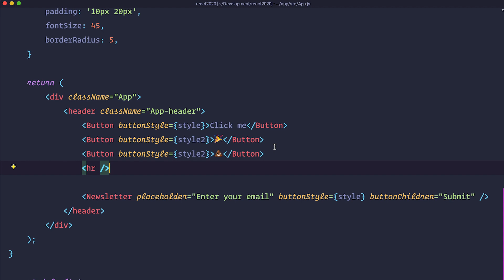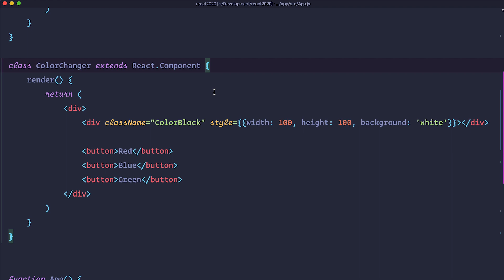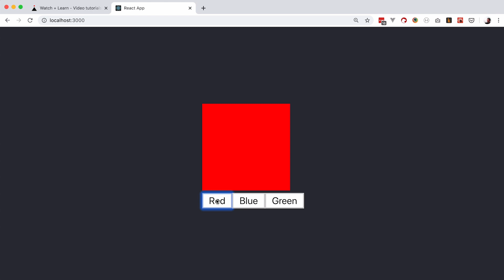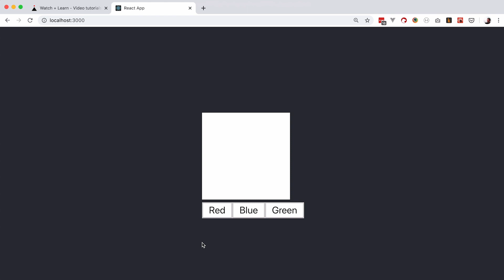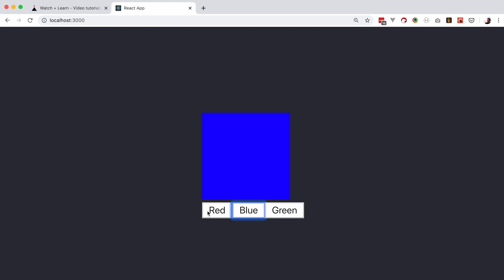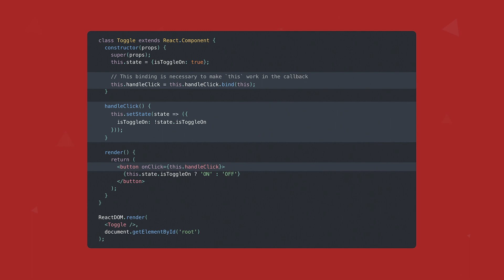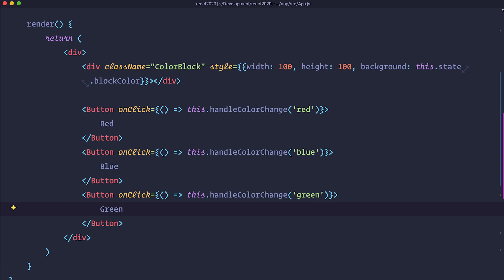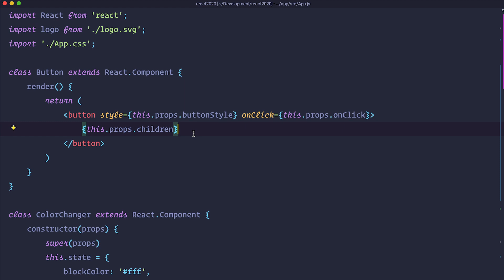React 2020 [03] - State And Event Handling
In this episode I'm going to show you how to handle state in a React class component and also how to handle simple events.

One of the most important features in React components is the ability to add and to easily change the internal state of components. In this episode I'm going to show you how to do that in Class component using event handling. And also how to pass arguments through those event handlers.

### Code used in the tutorial